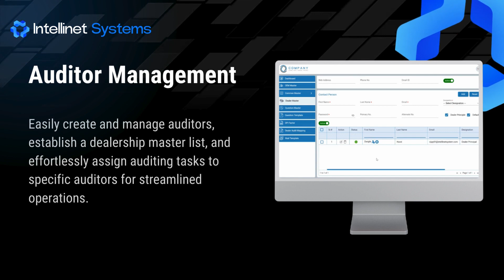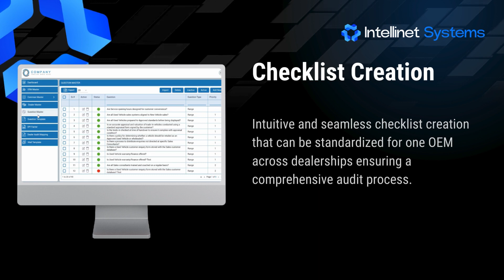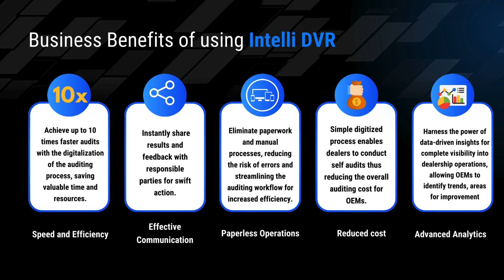Intelli DVR - Intelligent Dealer Audits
Optimize Dealership Audits with IntelliDVR! ✨🔍

Revolutionize the way OEMs handle dealership audits with IntelliDVR, streamlining the process and overcoming the challenges of manual auditing. 🚀

💡 Boosted Efficiency:
Experience accelerated audit speed through IntelliDVR, enhancing processes for swift and precise audits.

🔍 Precision and Insight:
Ensure accuracy and gain a comprehensive view of your dealership network with the cutting-edge capabilities of IntelliDVR.

🌐 Digital Transformation in Automotive:
Embrace a digital future with IntelliDVR, a practical tool empowering informed decision-making for OEMs.

📽️ Dive into the Future - Watch Our Video for Exclusive Insights!

In summary, IntelliDVR emerges as a crucial asset for OEMs, optimizing operations and leading the way in the digital revolution for dealership audits.